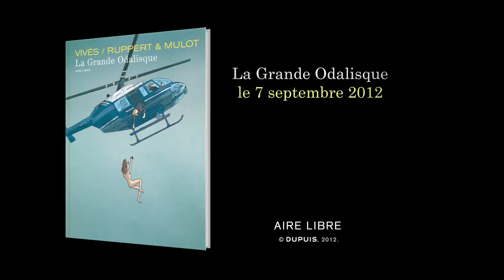Bande-annonce : La grande Odalisque (HD)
Bande-annonce de la grande Odalisque parue aux éditions Dupuis